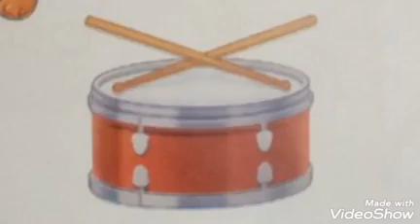English || Class UKG || Dictation